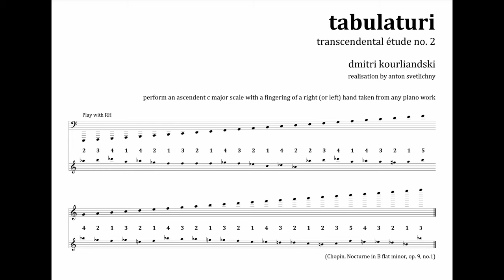Dmitri Kourliandski - Tabulaturi. Transcendental étude No.2. Realisation by Anton Svetlichny (2016)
Dmitri Kourliandski

Tabulaturi
Transcendental étude No.2

Perform an ascendent C major scale with a fingering of a right (or left) hand taken from any piano work.

Realisation by Anton Svetlichny.